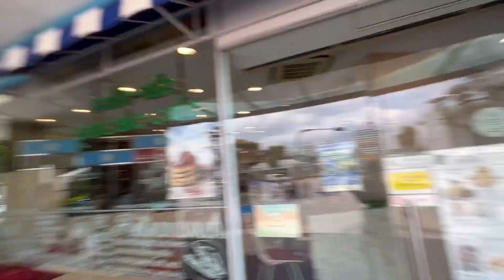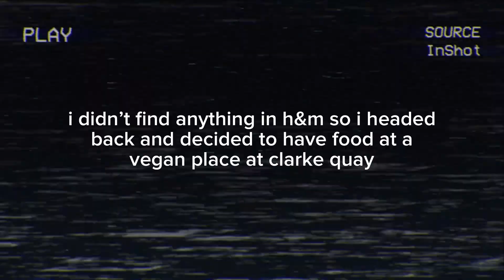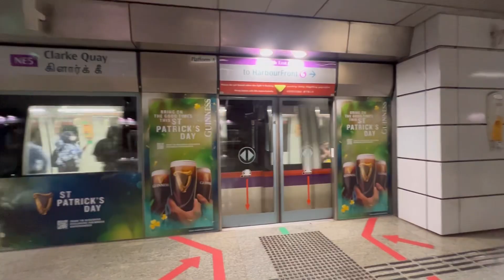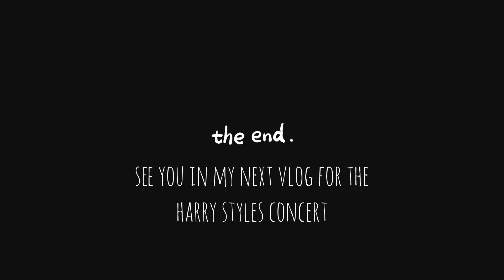singapore 🇸🇬 day 2 vlog | bugis, shopping for harry styles, pancakes and vegan food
hey guys, here's a lil vlog of my day 2 in singapore. day 2 also included my harry styles concert in the evening, which has a seperate vlog. I had fun roaming the streets in bugis and bugis junction, i had pancakes and also discovered chinatown! hope you like this vlog, lemme know what you think in the comments!